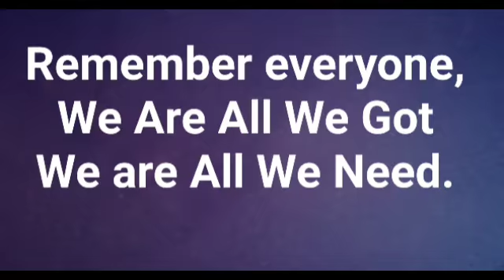Word From Kenneth Clark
Community, faith , hope